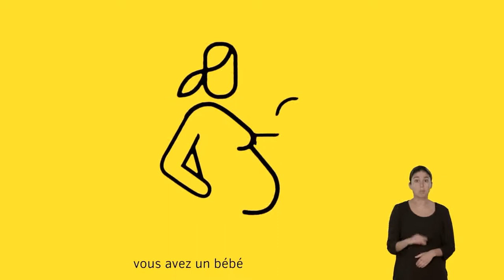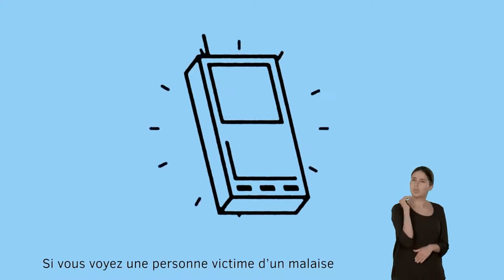Les recommandations à suivre en cas de canicule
LES BONS GESTES, EN PÉRIODE DE CANICULE
Buvez régulièrement de l’eau à température ambiante – évitez l’eau glacée.
Restez dans les endroits les plus frais à votre disposition.
Évitez l’alcool et les efforts sportifs

Rendez-vous sur Drancy.fr pour plus d'informations